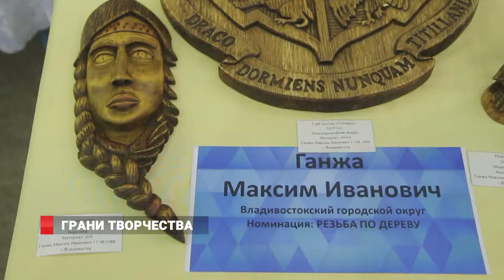"ГРАНИ ТВОРЧЕСТВА"/НАРОДНЫЕ МАСТЕРА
Первый масштабный конкурс среди мастеров декоративно-прикладного искусства «Грани творчества» прошел во Владивостоке. Он собрал мастеров хэнд-мейда со всего Приморья.  Здесь были  представлены плетение из бисера, лепка из глины, авторская кукла, валяние из войлока и многие другие виды народного искусства. В рамках конкурса всего за шесть часов мастера должны были представить свою авторскую работу. На конкурсе «Грани творчества» побывала и наша съемочная группа.